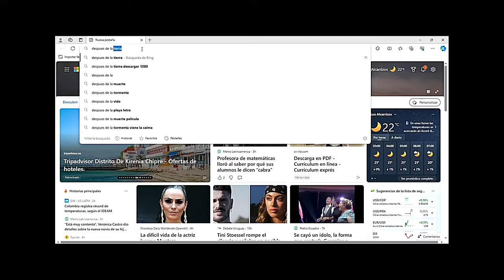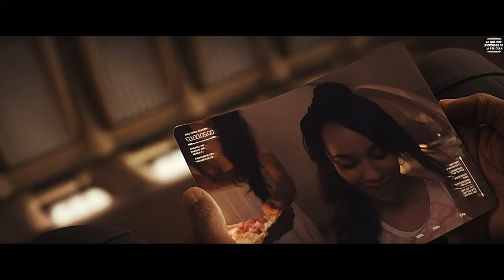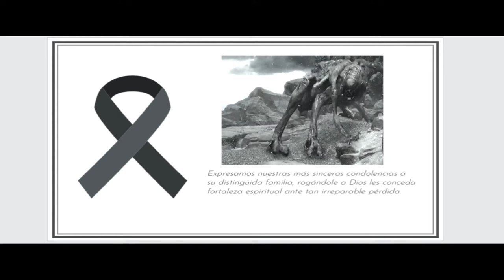👌CRIATURA ALIENÍGENA TRATA DE EJECUTARLO// RESUMEN DESPUES DE LA TIERRA